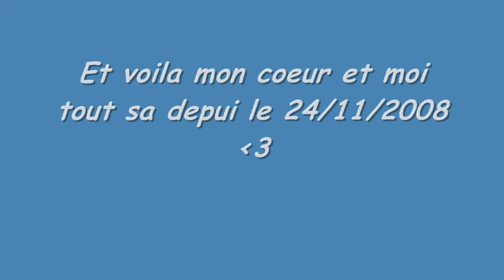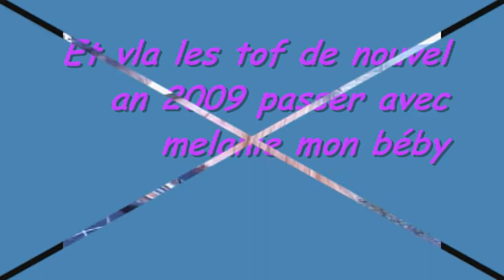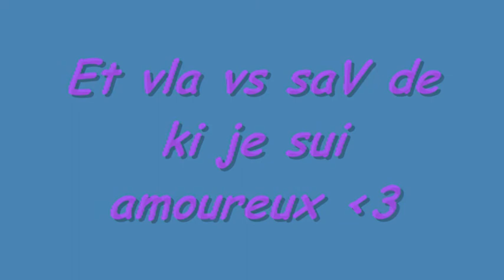melanie et mwa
oOoOo-elle-et-mwa-oOoOo